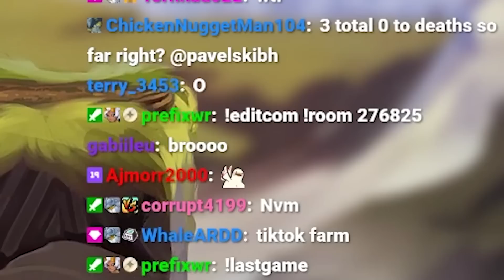I Fought the Best Nix Player in Brawlhalla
I Fought the Best Nix Player in Brawlhalla... pavelski brawlhalla gaming! in This video I played against a Very high leveled nix player! We both did crazy combos/strings on scythe! Hope you enjoy the vid!